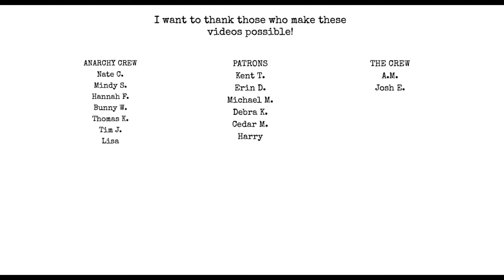Can you have too many ideas? Writing Tip Wednesday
Chat with me on Voxer:
paperbackjunky